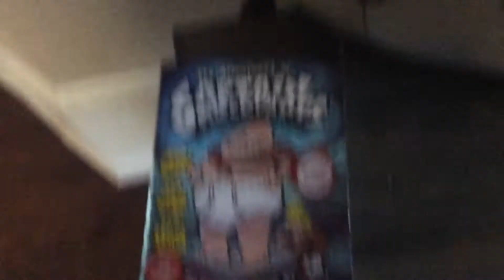My new captain underpants book